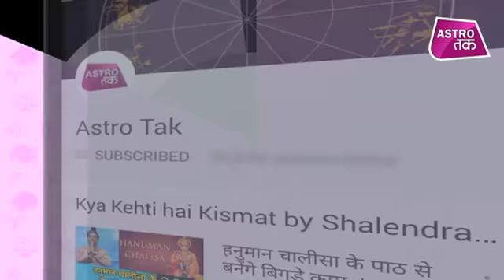लाल किताब के महाटोटके - कलाई में मौली बांधने का महत्व और नियम | Vinod Bhardwaj | Astro Tak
लाल किताब के महाटोटके- ज्योतिर्विद विनोद भारद्वाज से लाल किताब के टोटके में जानिए क्या है कलाई में मौली बांधने का महत्व और नियम?